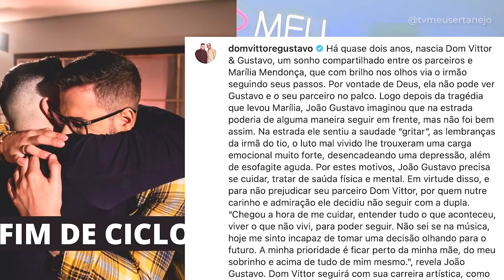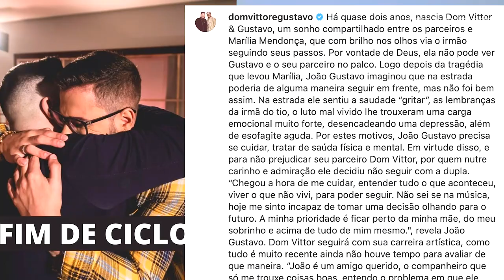URGENTE! Irmão de MARILIA MENDONÇA faz ANUNCIO EMOCIONANTE e pega TODOS DE SURPRESA!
URGENTE! João Gustavo irmão de MARILIA MENDONÇA faz ANUNCIO EMOCIONANTE sobre a dupla Dom Vittor e Gustavo e pega TODOS DE SURPRESA!